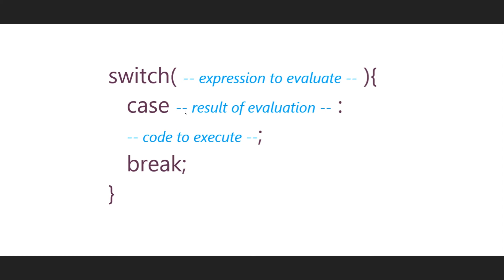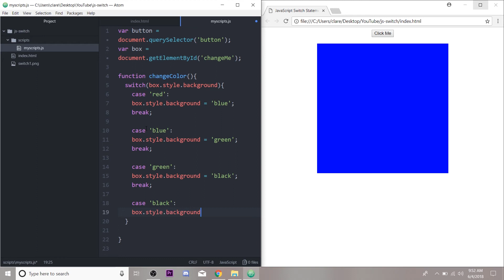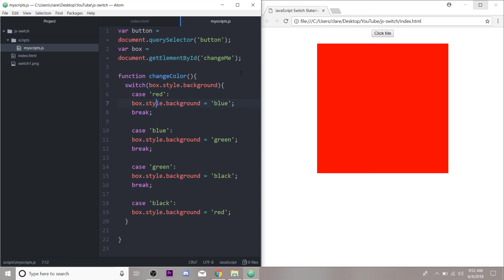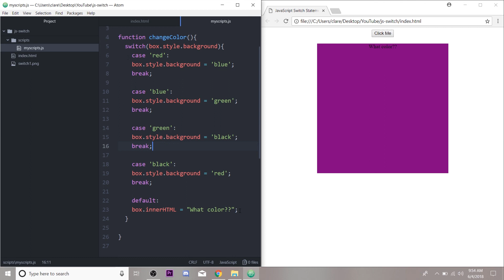JavaScript Tutorial: How to Replace If/Else Chains with a Switch Statement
The JS Web Dev Wednesdays continue! This week we learn to use a SWITCH STATEMENT to check a condition on our web page and perform separate actions based on how the condition evaluates...WITHOUT an ugly chain of if/else conditionals.

~*We love conditional statements here at Topknot Clare *~